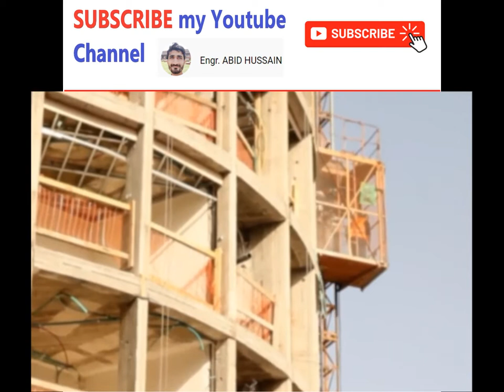Construction Videos - construction, free stock footage, construction site, teamwork,